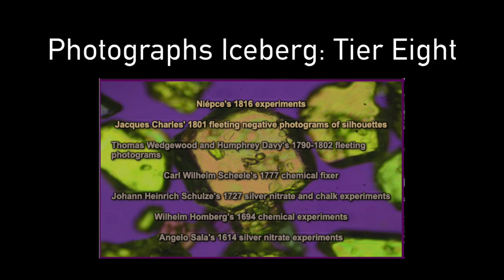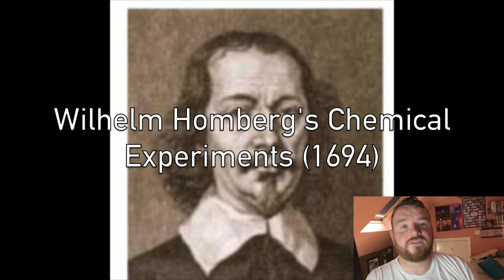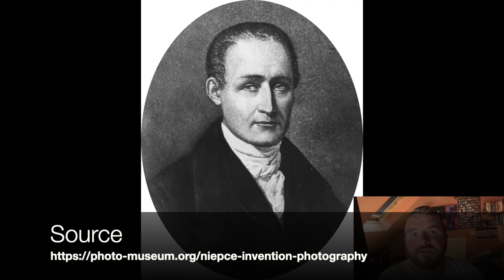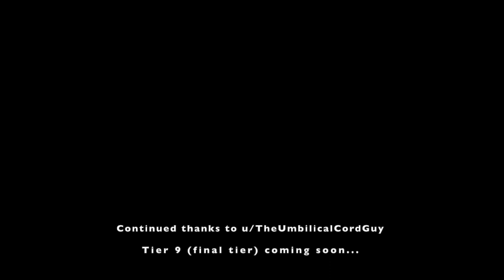Photographs Iceberg - Tier Eight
Tier Eight - A Documentary on the first few photographic pioneers.